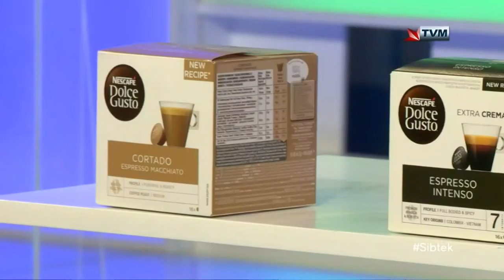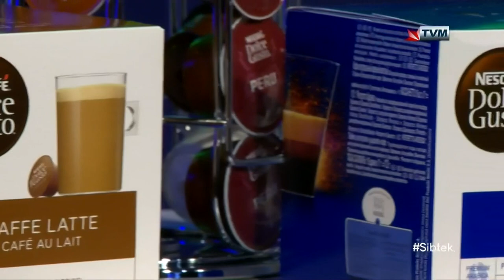Alex Borg Interviewed on Sibtek 2020/21 (Week 25)